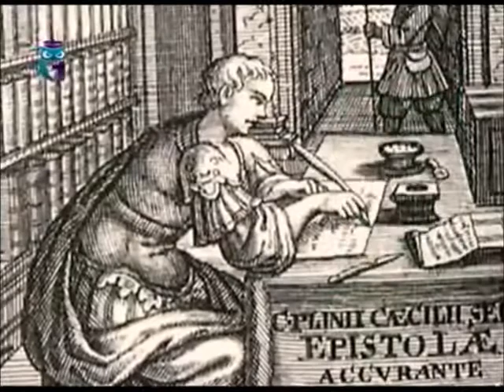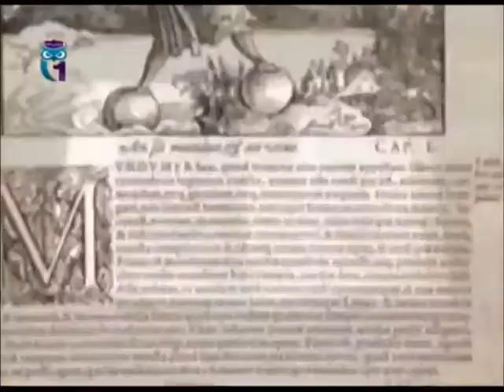Плиний Старший (Плиний Гай Секунд)